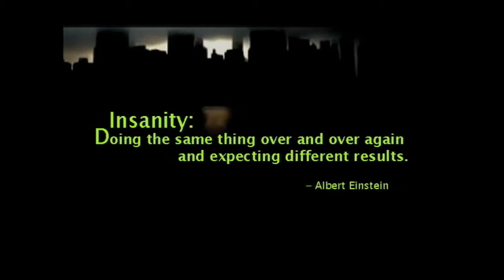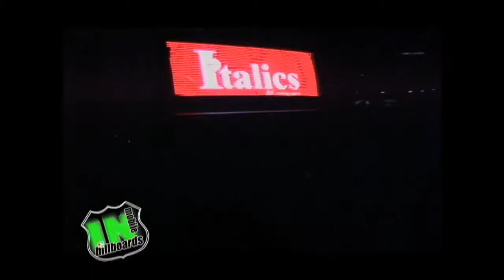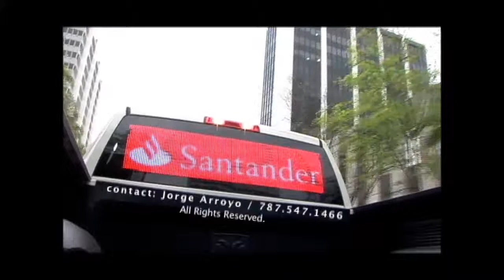MOBILE BILLBOARDS FOR VEHICLE (INMOBILE BILLBOARDS)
#1 UNIQUE INTERACTIVE MOBILE LED ADVERTISING BILLBOARD FOR ALL VEHICLES IN MARKET!. BE IN CHARGE 24/7 OVER YOUR ADS !
INSTALLATION FROM INSIDE THE VEHICLE , ELEGANT & LIGHTWEIGHT SYSTEM (NOT A BULKY SYSTEM ) .